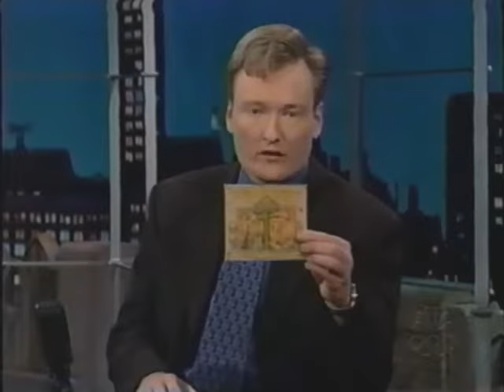Sixpence None the Richer Performs "Kiss Me" - 2/9/1999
Live on Late Night with Conan O'Brien